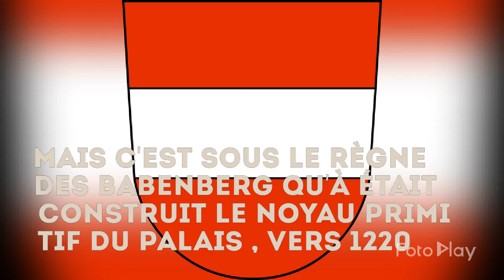Les Monuments : le Palais d'Hofburg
L'Ancien Palais Impérial d'Hofburg se situe  dans le premier arrondissement de Vienne, capitale de l'Autriche , il est immense et très majestueux , une juxtaposition de nombreux style Architecturaux. Il est pendant des siècle la Résidence d'Hiver des Habsbourg  ( leurs principal lieux de Villégiature restait Schönbrunn) un très grand bâtiment qui abritent les bureaux et le lieu de residence du President Autrichien , la Bibliothèque nationale d'Autriche , plusieurs musées d'on un pour l'impératrice Sissi qui y vécu avec son mari François Joseph Empereur de l'Autriche Hongrie, abrittent les trèsors royaux Habsbourg, une Eglise etc...
Un lieux incontournables de la Capital Autrichienne.